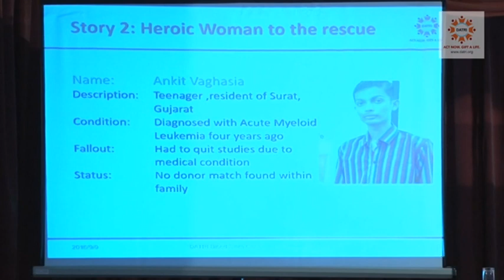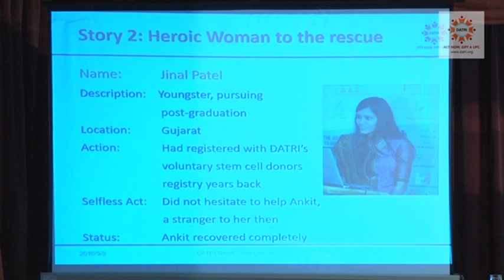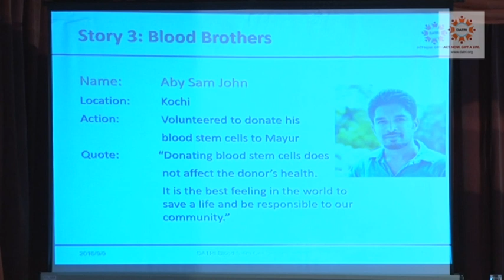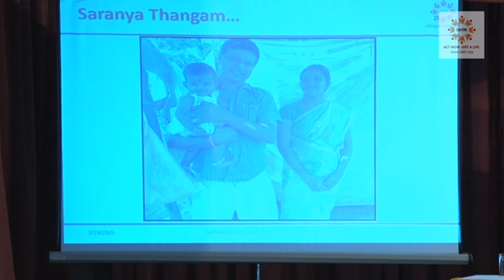Mr. Raghu Rajagopal~ Co-founder & CEO of DATRI Blood Stem Cell Donors Registry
Mr. Raghu Rajagopal, Co-founder & CEO of DATRI Blood Stem Cell Donors Registry talks about the journey of founding the registry.